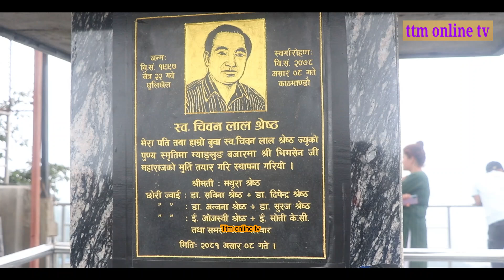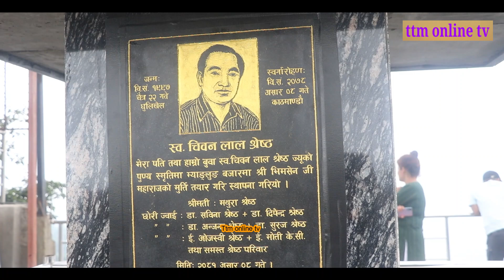तेह्रथुमको म्याङलङ बजार पानी ट्याङकी डाँडामा रहेको कृयापुत्री भवन नजिकै भिमसेनको मुर्ति स्थापना गरि